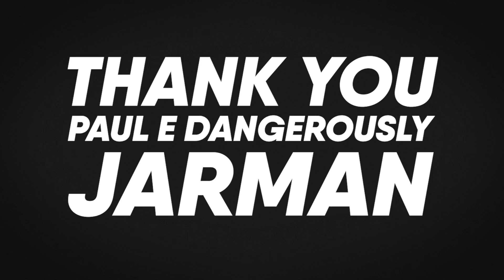Bray Wyatt’s Fiend BEST WWE DEBUT EVER?! MAJOR WWE Title Change! WWE SummerSlam 2019 | WrestleTalk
Bray Wyatt’s Fiend BEST WWE DEBUT EVER?! MAJOR WWE Title Change and more as Oli Davis and Luke Owen Review WWE Summerslam 2019...